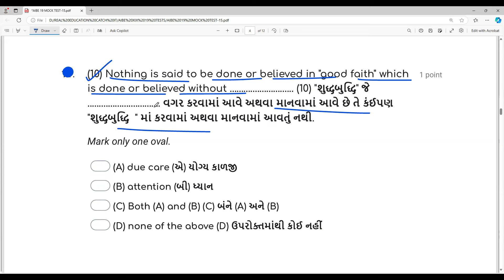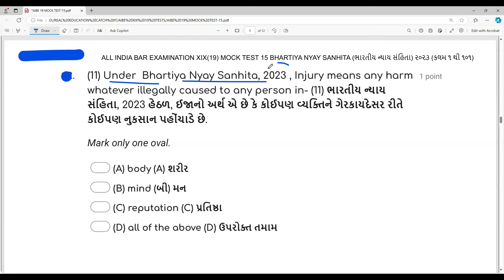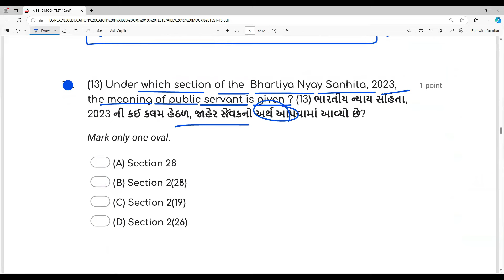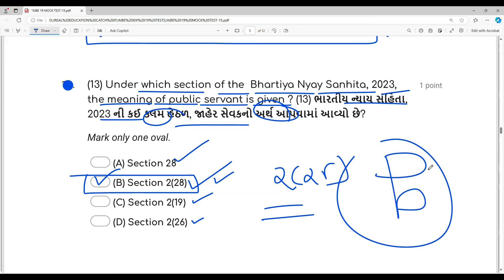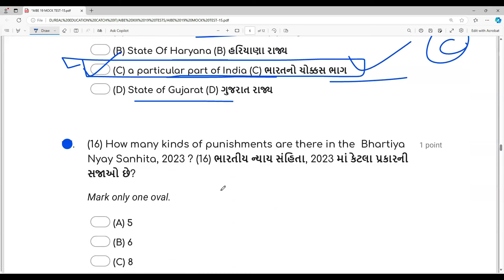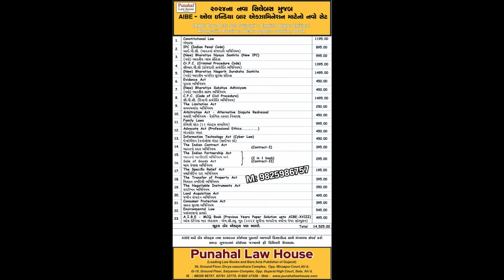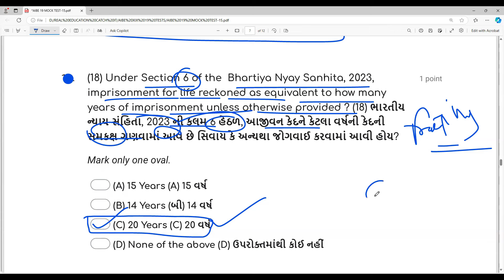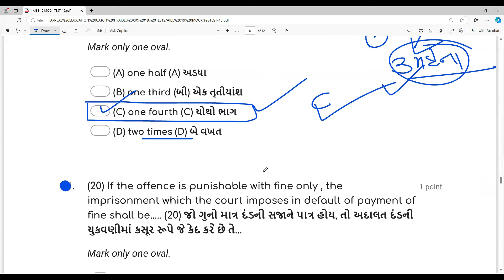"AIBE XIX: Top MCQs from Bhartiya Nyay Sanhita aibe19 | English & Gujarati |Must-Know Question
📚 Welcome to Real Education Catch It! 🎓⚖️

"Prepare for the All India Bar Examination (AIBE) XIX with the most important Multiple Choice Questions (MCQs) from the BNS, 2023. In this video, we cover key questions in both English and Gujarati to help you understand and master this crucial subject. Enhance your preparation and boost your confidence for the upcoming AIBE exam with these must-know questions.
aibe XIX Law of Tort MCQs
AIBE 2024 Tort Law important questions
AIBE Law of Torts preparation
Law of Torts AIBE guide
AIBE 19 exam preparation tips
AIBE Tort law expected questions
AIBE study material Law of Tort
Important MCQs for AIBE Law of Torts
All India Bar Examination Tort Law questions

Consumer Protection Act MCQs
AIBE 2024 preparation
AIBE exam tips
Law MCQs Consumer Protection
Law exam preparation
Consumer rights India
Bar exam preparation

AIBE XIX: Important MCQs from CPC 1908
AIBE XIX: Key Questions from Indian Evidence Act
AIBE XIX: Essential Questions from Indian Penal Code

Using these hashtags will help make your video more discoverable and improve its visibility across relevant searches.

Real Education Catch It is your ultimate destination for insightful legal education content. Whether you're a law student, legal professional, or simply interested in the world of law, our channel is dedicated to providing you with valuable resources, tips, and insights to help you succeed in your legal journey.

📚 About Real Education Catch It:

Real Education Catch It is committed to providing valuable resources, tips, and insights to empower aspiring legal professionals and enthusiasts.

The information provided in our videos is for educational and informational purposes only. It is not intended to constitute legal advice or replace professional legal consultation. Viewers are encouraged to seek advice from qualified legal professionals regarding their specific legal concerns.